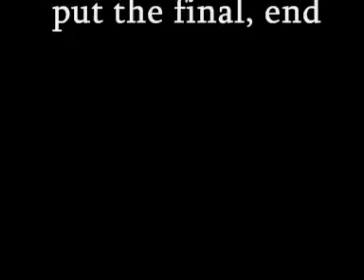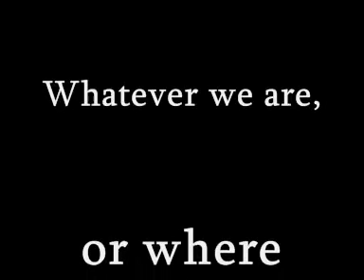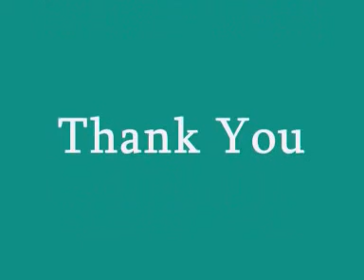GOD Bless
A Poem for Faag M. Afify (Ben Azouz).